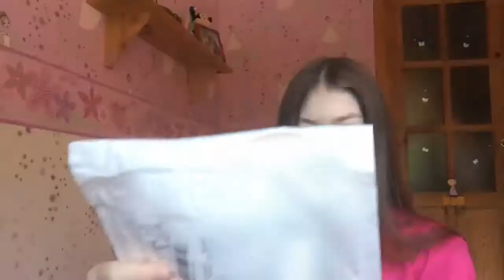РАСПАКОВКА ПОСЫЛОК С AliExpress 🛍 / SvinkiOnline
Песенки 😁:
katy perry - Swish Swish
Never go away

Флаг ЛГБТ

С любовью SvinkiOnline
❤❤❤ Улыбнись